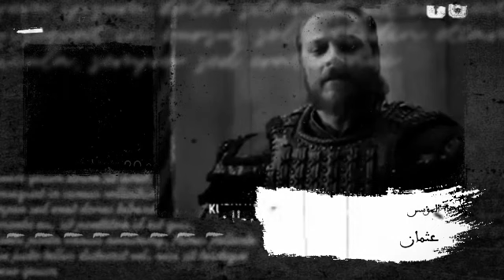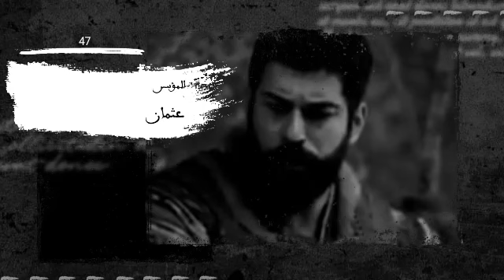كيف سيصل نيكولا إلى القسطنطينية / خطة عثمان التالية/ الحلقة 47 المؤسس عثمان⁦♨️⁩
الحلقة 47
المؤسس عثمان إعلان 1